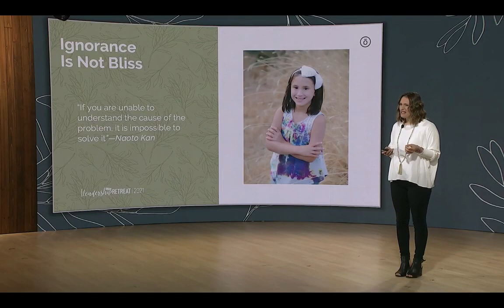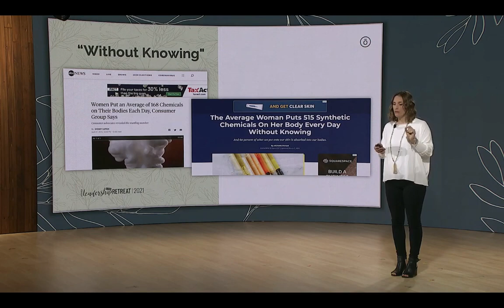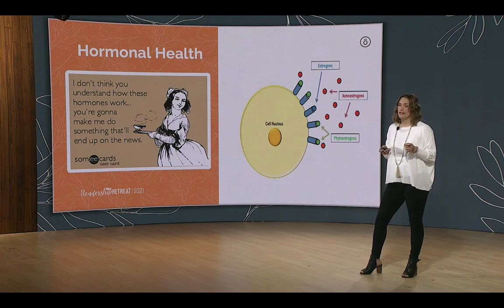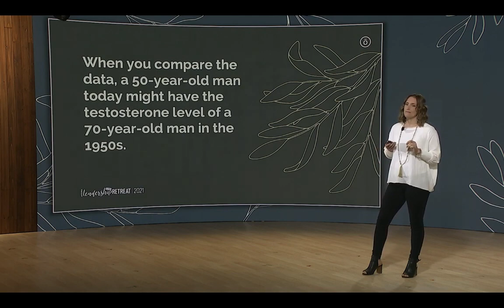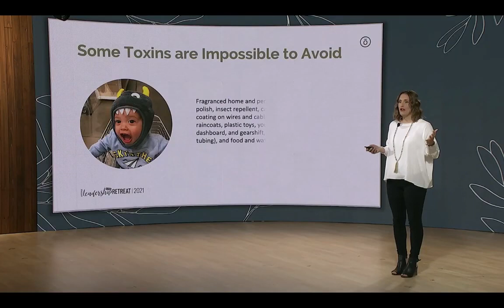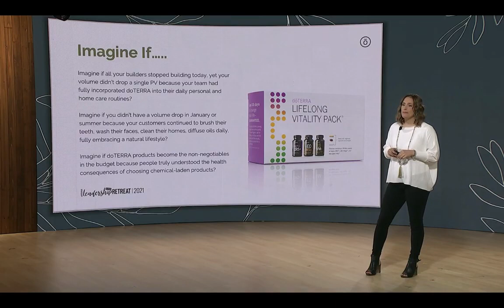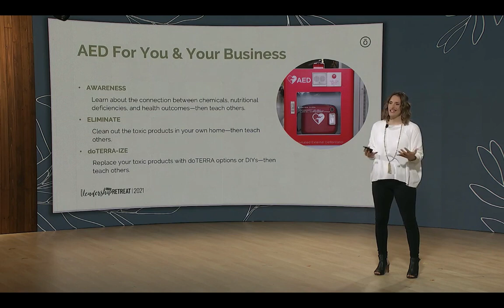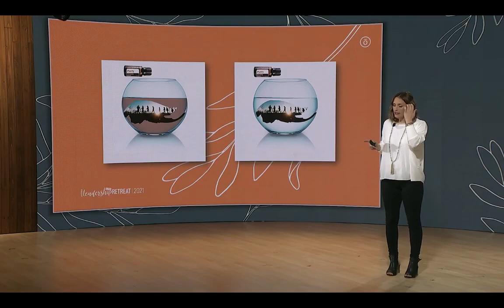Detox Your Home - "Ditch and Switch"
2021 Leadership Presentation